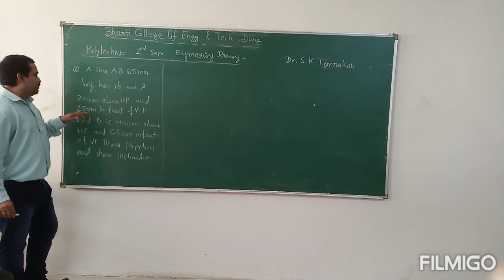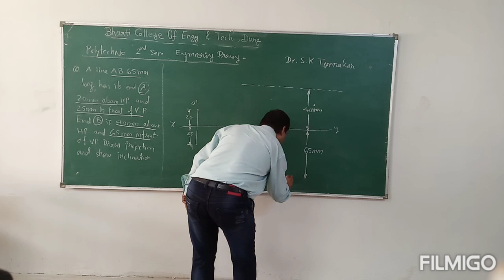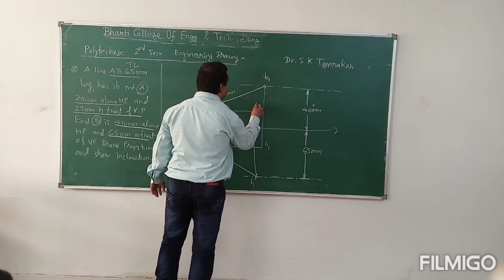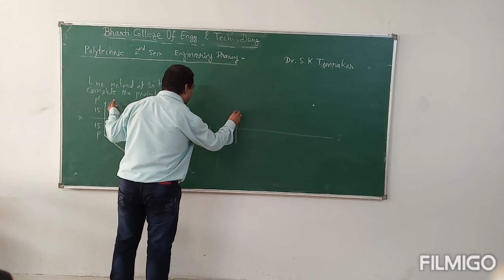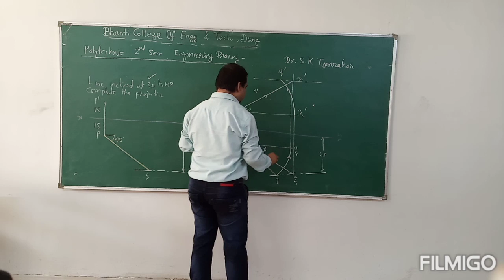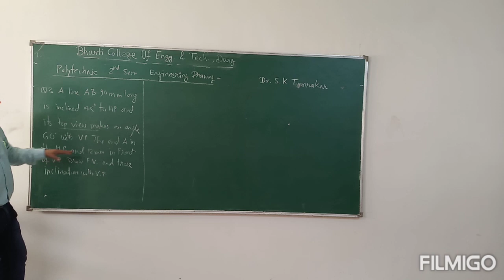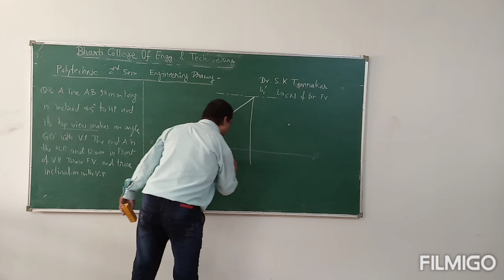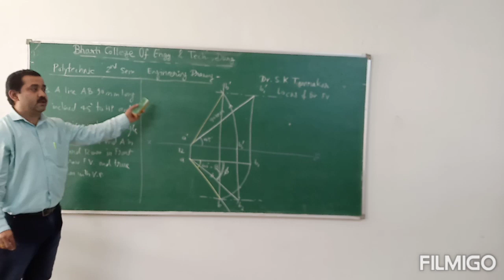Dr S K Tamrakar, Bharti College Of Engineering and Technology, Diploma, ED, Projection of Line